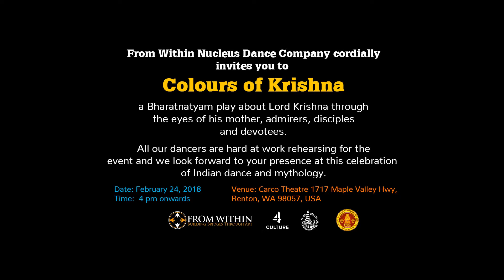Colours of Krishna- Promo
From Within Nucleus Dance Company cordially invites you to Colours of Krishna, a Bharatnatyam play about Lord Krishna through the eyes of his mother, admirers, disciples and devotees.
All our dancers are hard at work rehearsing for the event and we look forward to your presence at this celebration of Indian dance and mythology.